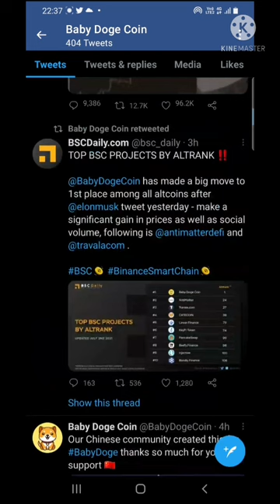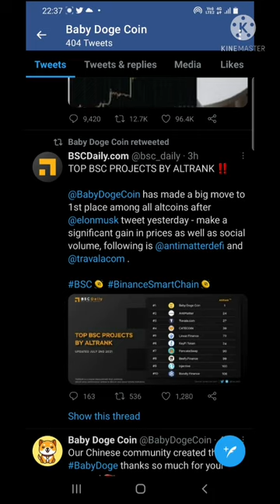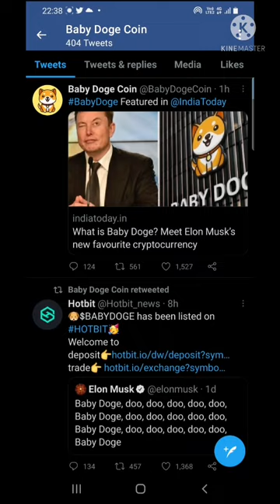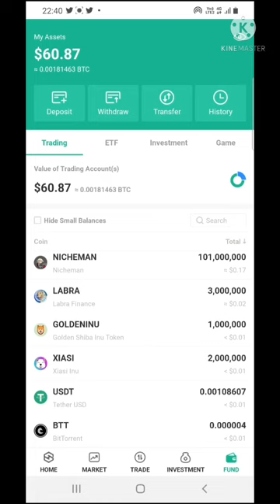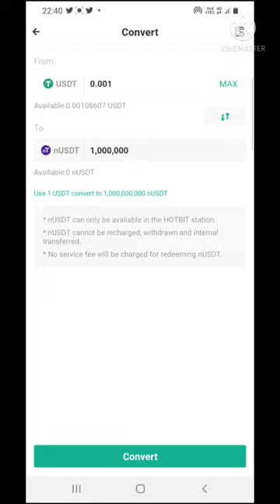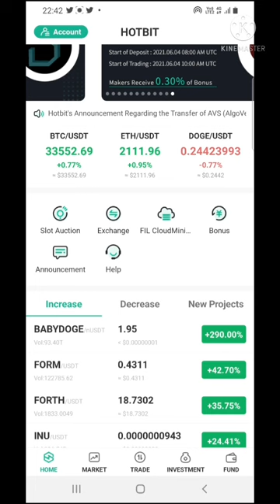🔴🚀price 2.5nUSD🤑,1000% Growth,🚀Urgent news | ♦️Elon musk baby doge do do |tweet |💯price prediction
3-🔴🚀price 2.5nUSD🤑,1000% Growth,🚀Urgent news of baby dogecoin | | 🚀ElonMusk tweet |💯price prediction
1-🛑 🚀Latest news of baby dogecoin | 💯Price Prediction 0.005 | 🚀ElonMusk tweet | 💯
2-🚨🔴Baby DogeCoin | 🛑latest news | 🚀Huge pump | 🚀Price Prediction |💯To the moon babydogecoin elon | Update Today

 Baby DogeCoin Information | Baby DogeCoin Price Prediction | Baby DogeCoin Token
Baby doge Coin Price Prediction 2021 | How to buy Baby dogCoin.? | Elon Musk Promote Baby dogCoin

download wazirx for more Easy enter face and more reliable Indian crypto exchange